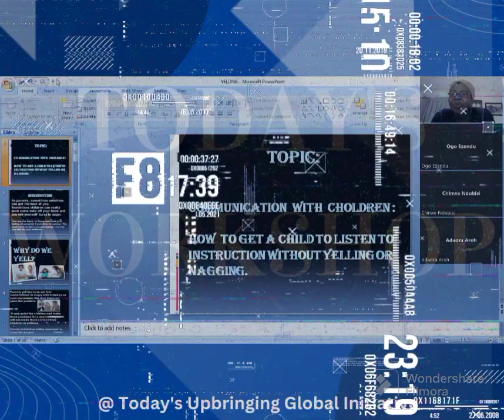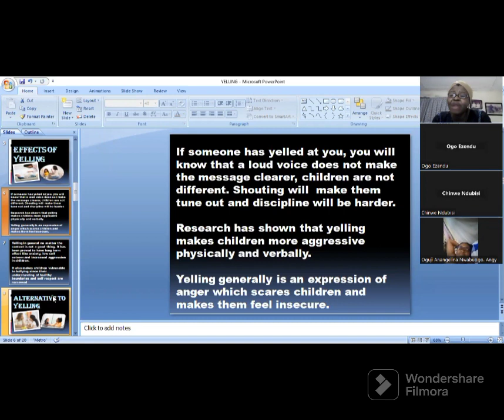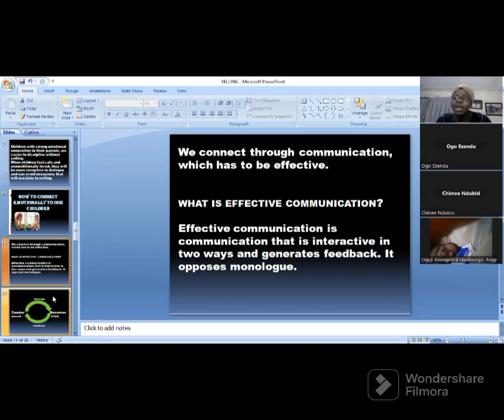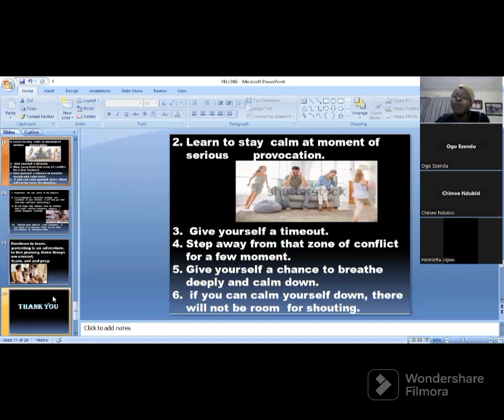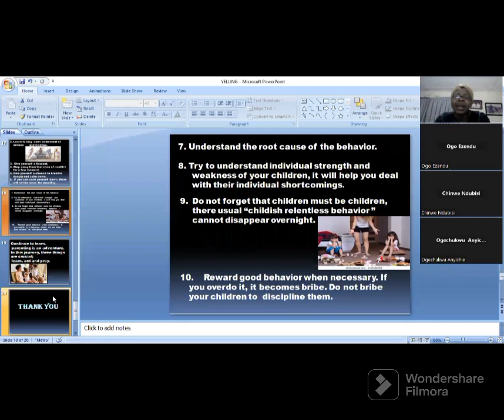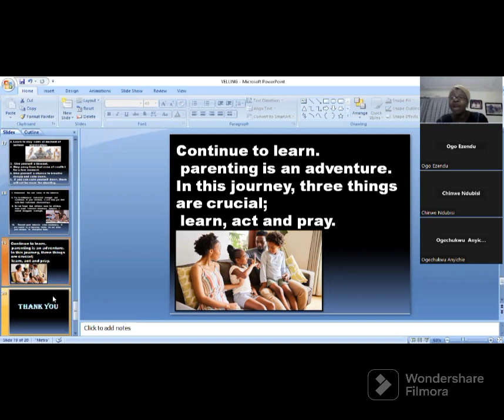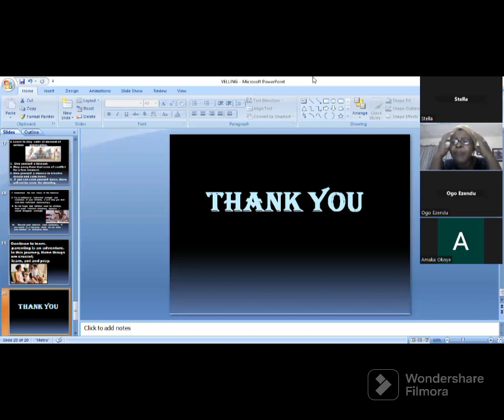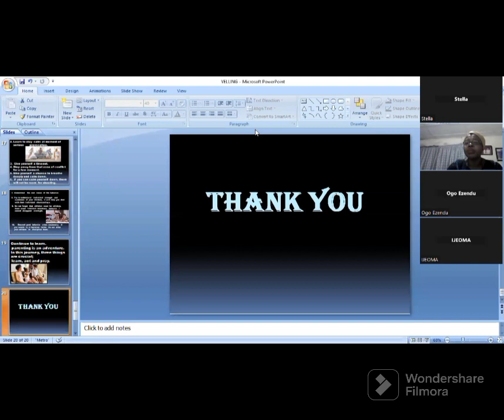COMMUNICATION WITH CHILDREN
How to discipline your children without yelling or nagging